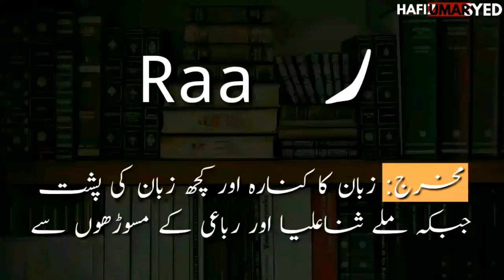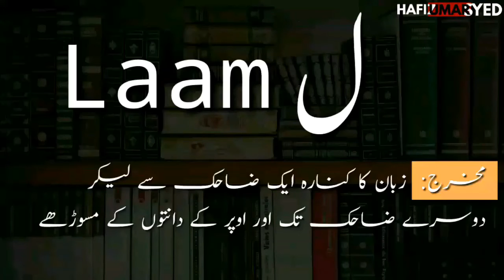Basic Tajweed. Makharij Complete.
Makharij and pronounciation of letters From Raa to Yaa. Complete.